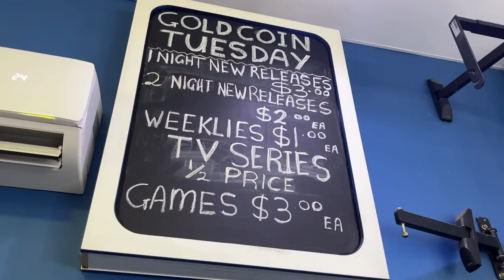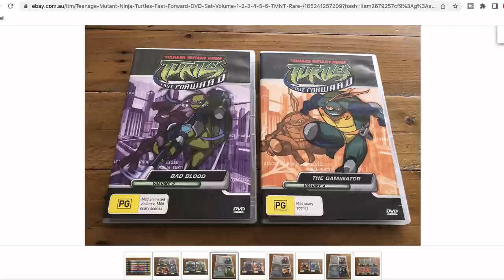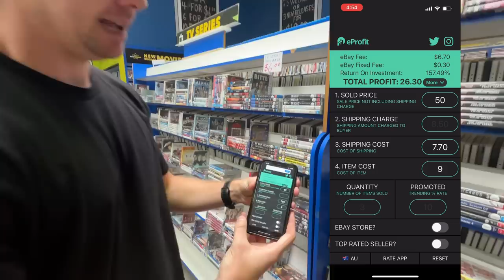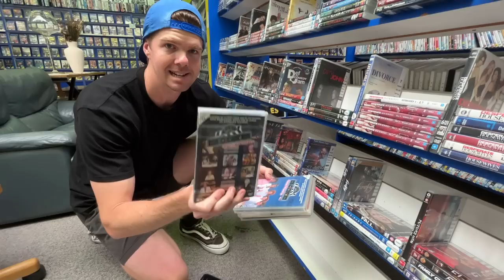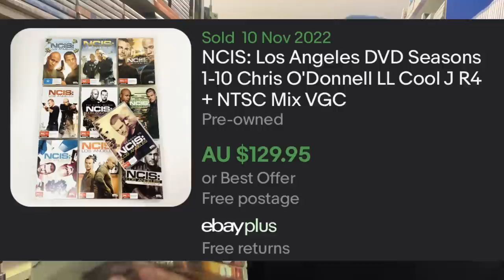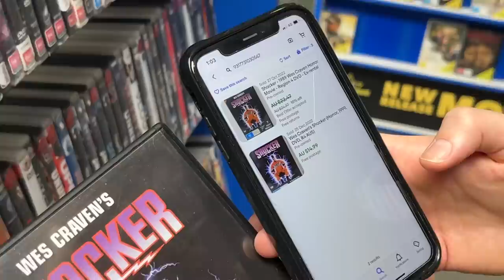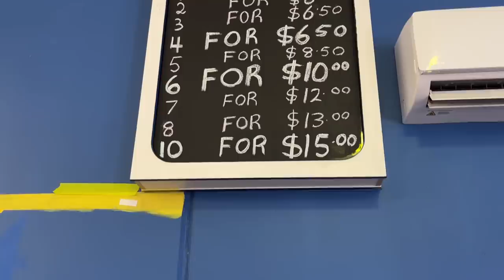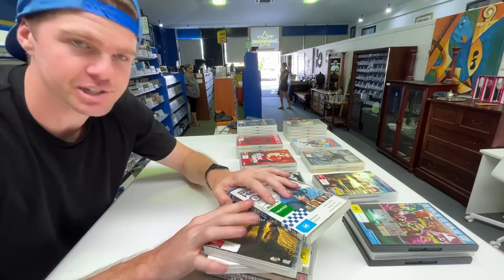I Found RARE DVDs at the Last Video Store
Buying out the last DVD Store